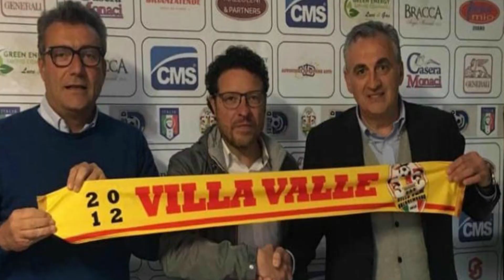MUSSA GIOVANNI- Villa d'alme 'valbrembana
Video chiamata in questo momento di"CORONAVIRUS" all' allenatore dei BERGAMASCHI